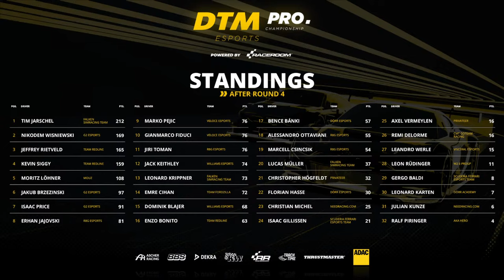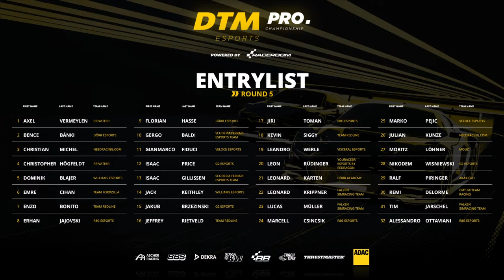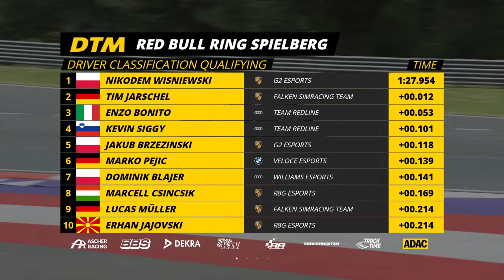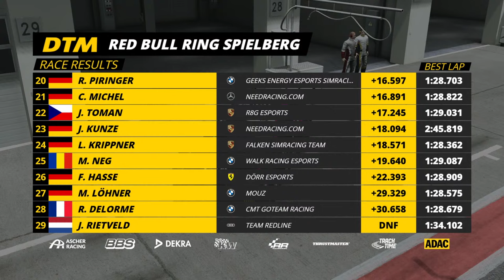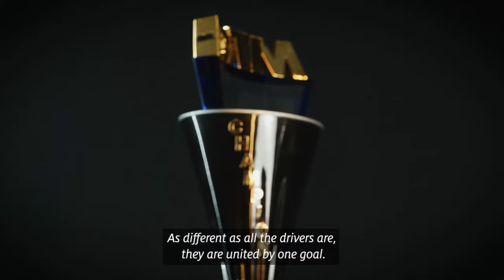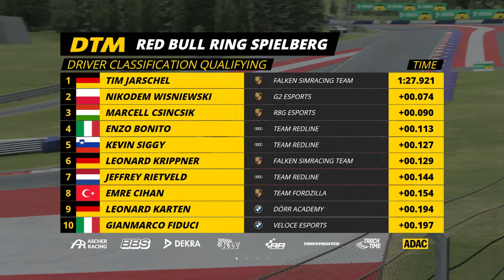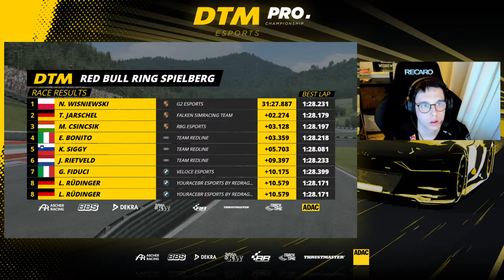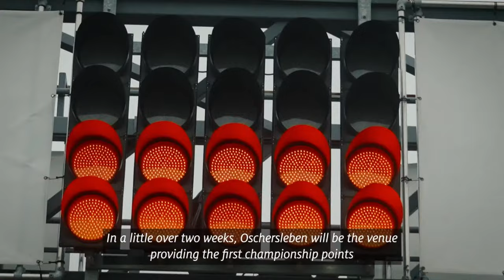Round 5 Red Bull Ring | DTM eSports Re-Live | English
Enjoy the fifth round of the DTM eSports Championship 2024 - powered by RaceRoom!

Winter break? Not with us!

After an exciting season in the DTM, we are going full throttle virtually during the winter break with the DTM eSports Championship! In this top-class eSports competition, 32 top sim racers will battle it out for the title. A prize pot of around 50,000 euros awaits the winner.

▶ Race Calendar DTM eSports Championship 2024

08/03/2024 Round 1 Norisring
15/03/2024 Round 2 Nürburgring
22/03/2024 Round 3 Lausitzring
05/04/2024 Round 4 Sachsenring
12/04/2024 Round 5 Red Bull Ring
19/04/2024 Round 6 Hockenheimring

Whether it's live races, highlights or inside stories from the track, with the official DTM YouTube Channel you're always in on the action. Everywhere, any time, you'll never miss out on what's new in the world of DTM!